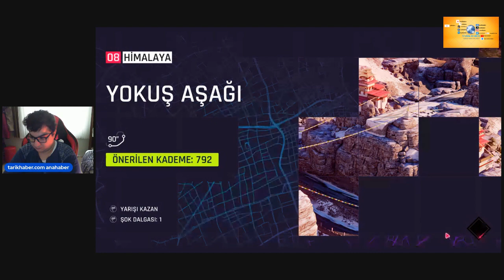29.01.2023 asphalt 9 legends yenibölüm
BİLGİSAYAR,ANDROİD OYUNLARI OYNANAN BU KANALIMIZDA GÜZEL VAKİT GEÇİRİLİR 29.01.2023 asphalt 9 legends yenibölüm